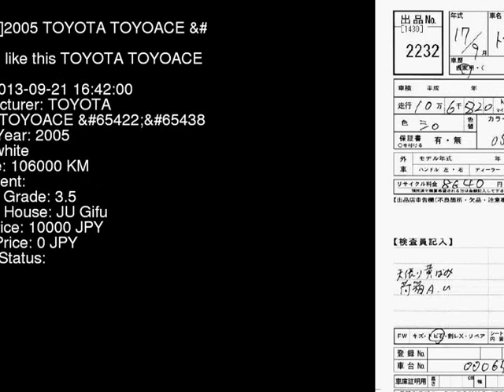2005 TOYOTA TOYOACE XZU341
the Authority on JDMs since 2007!  . Details on this car from auction in Japan